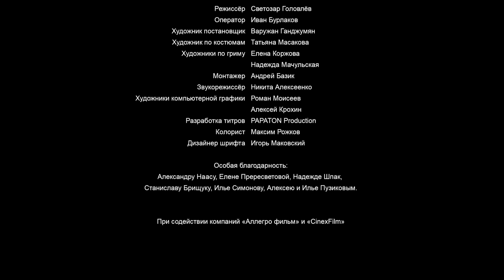Красные. Белые. Мертвые / Red. White. Dead (2016) / Ужасы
Отряд красноармейцев, охотясь по глухим сибирским лесам на недобитых и отступающих к границам Манчжурии белогвардейцев, наткнулся на деревню упырей. И охотники превратились в жертв.

Год: 2016
Страна: Россия
Жанр: Ужасы
Режиссер: Светозар Головлев
Сценарий: Светозар Головлев
Оператор: Иван Бурлаков
Продюсер: Светозар Головлев
Актеры: Владимир Голицын, Дмитрий Репин, Вера Шпак

Награды:

Участие: